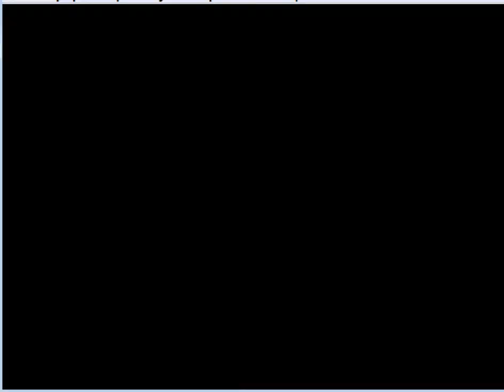UMK3 chendo дно VS TheDragonLive